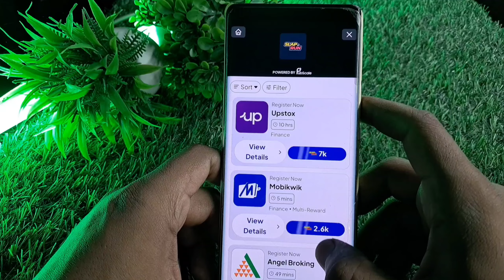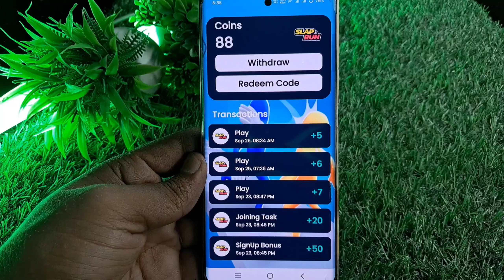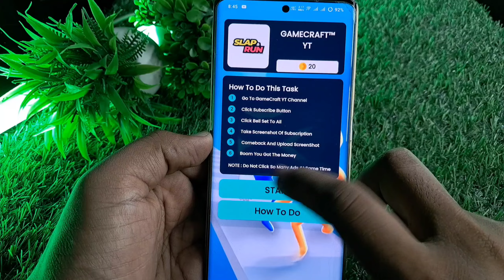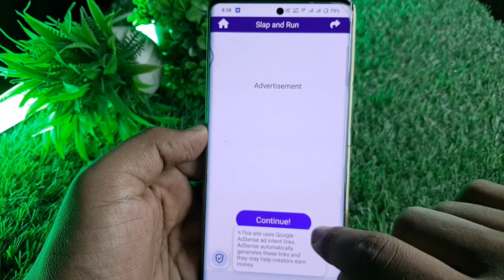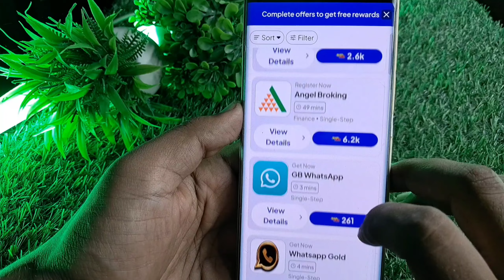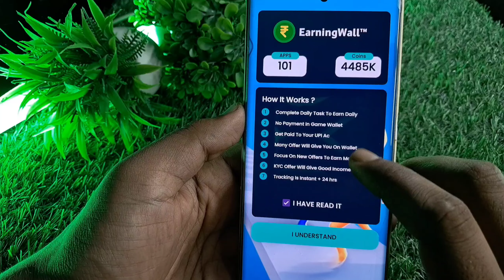बिना पैसे लगाएं थप्पड़ वाला गेम खेलकर पैसे कैसे कमाएं upi बैक में | Game khelkar paise kaise kamaye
Aaj ke es video me hum aap sabhi ko batne wale hai ki kaise aap apne mobiloe me free me game khel kar paisa kama skte hai to video ko pura dekhe aur aap aap bhi free me game khel kar paisa kamana sikhe

आगर आप फ्री टाइम में महीने के लाखों रुपए कमाना चाहते है तो क्लिक करे 4 लाख का पेमेंट के साथ